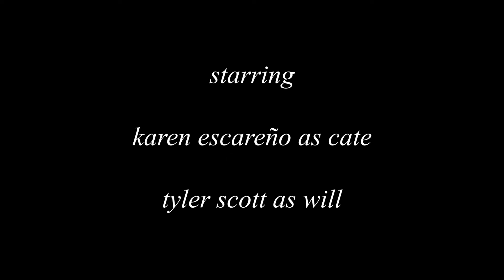An Endless Summer (That I Long For) | Short Film